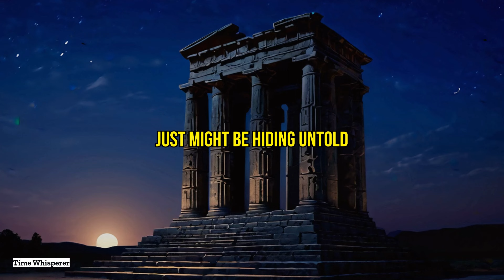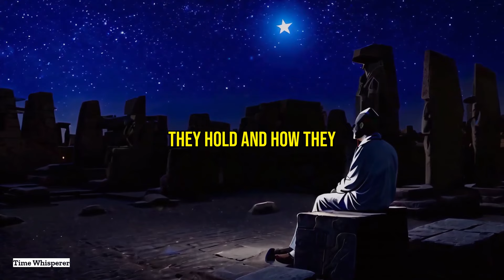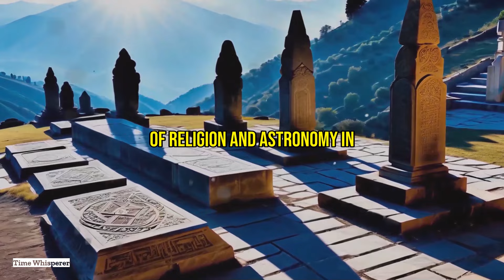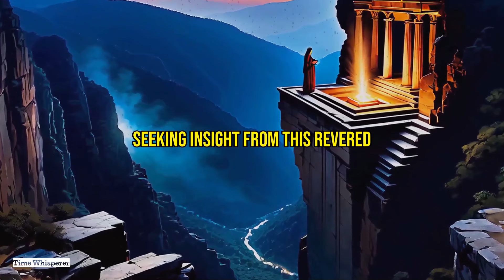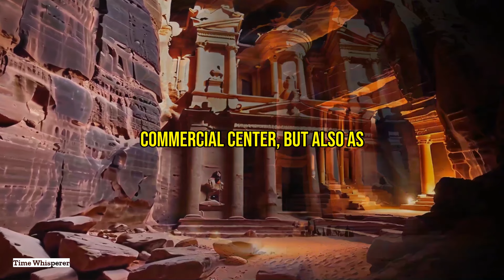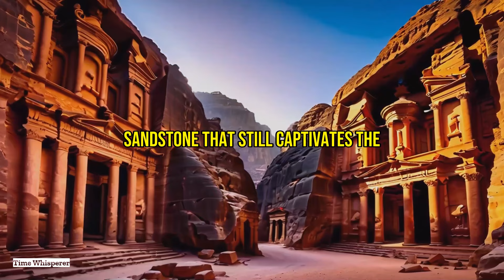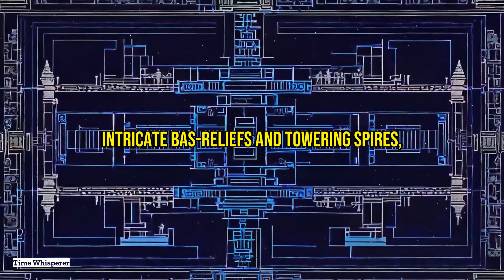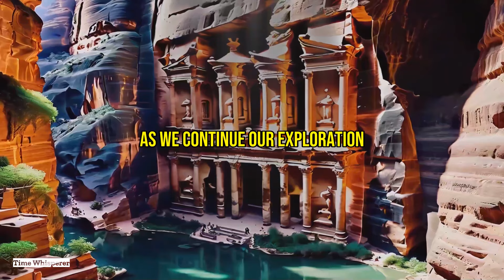20 Mysterious ANCIENT Monuments That May Conceal Groundbreaking SECRETS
Embark on a thrilling journey with us as we unravel the secrets of "20 Ancient Monuments That Might Hide a Secret." These iconic sites have intrigued explorers and historians alike, each with its own enigmatic story.

🔸 Stonehenge: Dive into the mysterious origins and speculated purposes of these ancient stones.
🔸 The Great Pyramid of Giza: Discover theories that challenge its purpose beyond a pharaoh's tomb.
🔸 Machu Picchu: Unveil the secrets behind this Incan citadel's mysterious abandonment.
🔸 Easter Island Moai: Explore the hidden meanings of the island's giant stone heads.
🔸 GÖBEKLI TEPE: Investigate the religious or astronomical significance of this ancient site.
🔸 The Sphinx of Giza: Consider the mystery of its weathering and potential hidden chambers.
🔸 The Oracle of Delphi: Analyze the secrets behind the Pythia’s ancient prophecies.
🔸 Petra: Uncover the architectural wonders and cultural mysteries of the rock-carved city.
🔸 Angkor Wat: Discuss the celestial alignments and undiscovered areas of Cambodia's wonder.
🔸 Teotihuacán: Discover the unknown origins and purposes of this mysterious city.
🔸 Chichen Itza: Explore hidden layers and astronomical alignments of this Mayan marvel.
🔸 The Colosseum: Consider the undiscovered areas beneath this Roman icon.
🔸 The Terracotta Army: Investigate what lies beneath the emperor's unexcavated mausoleum.
🔸 The Parthenon: Delve into the construction secrets and sacred purposes of this marvel.
🔸 Puma Punku: Analyze the advanced stone-cutting technology of ancient times.
🔸 The Acropolis of Athens: Examine the hidden histories of this historic site.
🔸 The Hypogeum of Ħal Saflieni: Discover the underground purposes of Malta's ancient location.

Join us as we contemplate on the mysteries of our ancient past and the discoveries that await in the future!